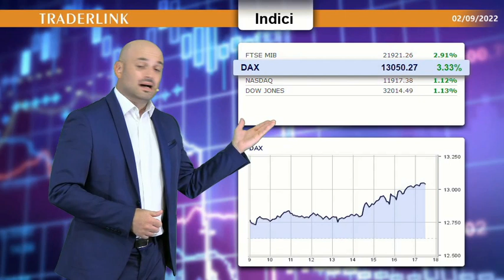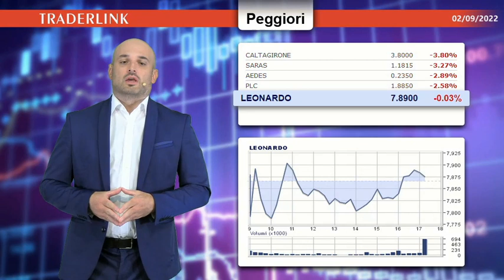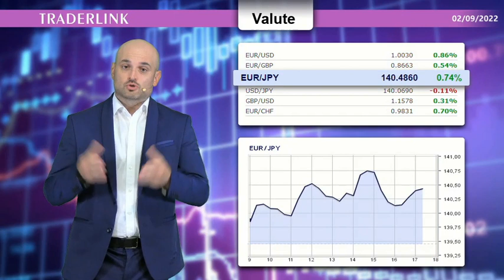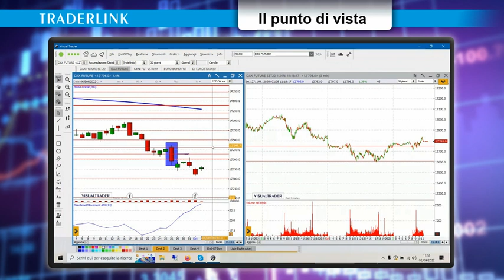OCCHIO ALLA BORSA - Le news finanziarie del 2 settembre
Le news finanziarie con il contributo di Filippo Giannini: Dax, possibile recupero in arrivo

PiazzaAffari, in scia agli altri listiniUE vola sfiorando i 22000. Sulla la parità solo Leonardo. Plausi per Exor, CnhIndustrial e i bancari.